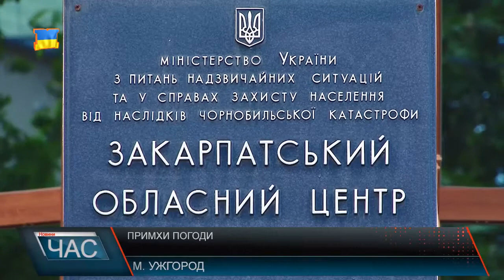Невтішні прогнози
Дощ, подекуди із грозою який супроводжується холодним вітром, саме так розпочався тиждень на Закарпатті. За словами синоптиків, цього тижня максимально теплий день слід очікувати 11 липня. Далі температура повітря поступово знижуватиметься до 24 градусів тепла. В горах очікується вночі 5-7 градусів, а вдень 10-11 з позначкою плюс. Такі погодні умови спричинені перш за все нестабільним циклоном, який наразі знаходиться над центральною частиною Європи. Антициклон, який би врегулював синоптичну ситуацію, наразі знаходиться над Атлантикою та не надто поспішає вглиб Європейського материка. Через майже щоденні дощі, впродовж наступного тижня слід очікувати на неодноразове штормове попередження. Що ж стосується підняття рівня води в закарпатських річках, то в обласному центрі з гідрометеорології не очікують критичних меж, які б спричинили підтоплення населених пунктів та сільськогосподарських угідь.